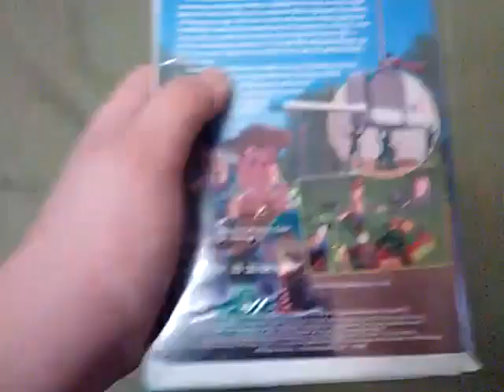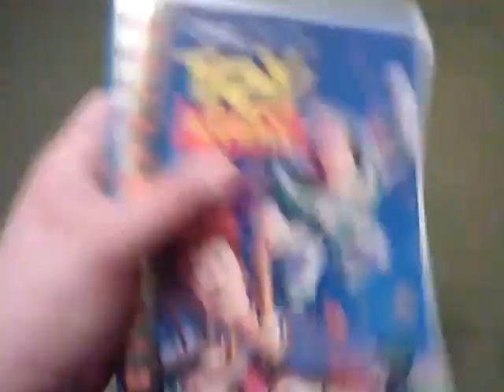Silver watches the THX VHS logo